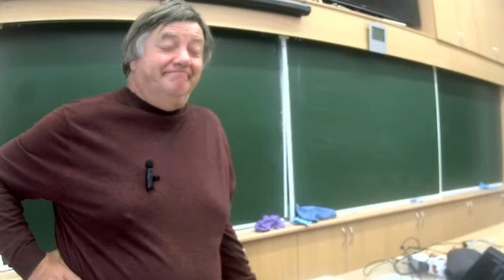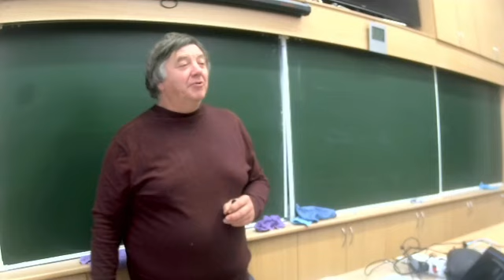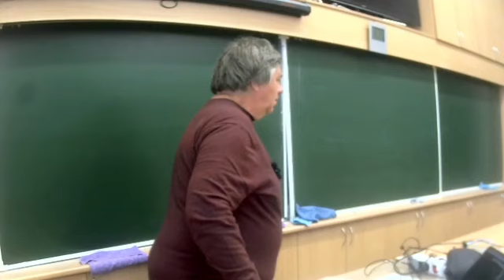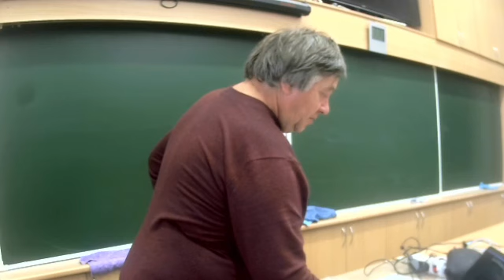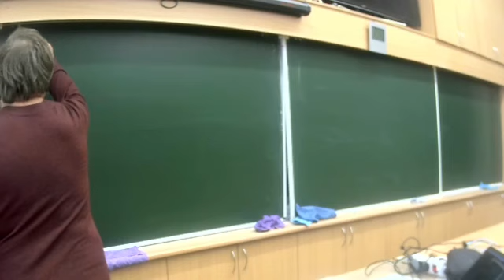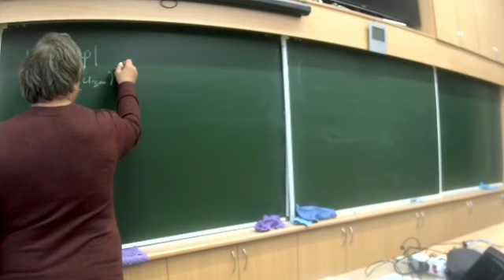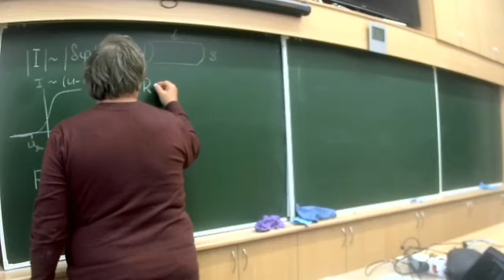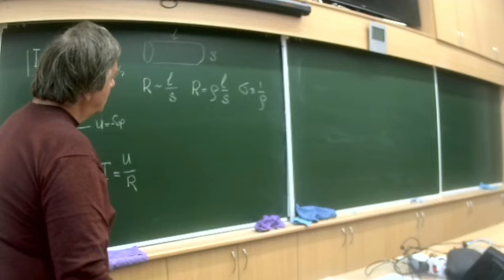ЧК_МИФ_ФМЛ_30 _ 3_2_1 (L2) Введение в лекцию ПОСТОЯННЫЙ ТОК, КЛАССИЧЕСКАЯ ТЕОРИЯ ЭЛЕКТРОПРОВОДНОСТИ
Раздел    -  3   Электромагнетизм
Тема        -  2    Магнитостатика
Лекция   -- 1    ПОСТОЯННЫЙ ТОК
Вопрос   -   0   Введение
Уровнеь сложности -2 (для "КОФЕЙНИКОВ")